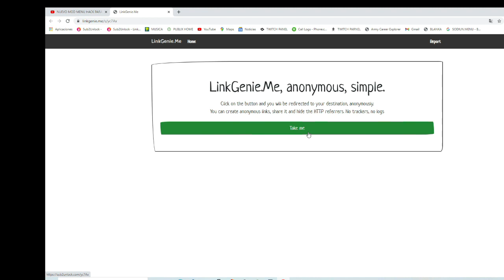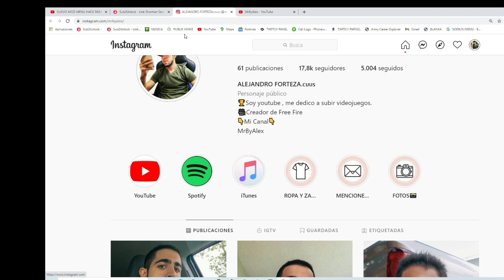NUEVO MOD MENU HACK PARA FREE FIRE FFH4X ffh4x mod menu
✅Gracias por verte un video mas espero que sigas apoyando el canal.✅

 Que Es Un Mod Menu🔴
En el mundo de los videojuegos, un mod es una extensión del software que modifica un videojuego original proporcionando nuevas posibilidades, ambientaciones, personajes, diálogos, objetos, etc.